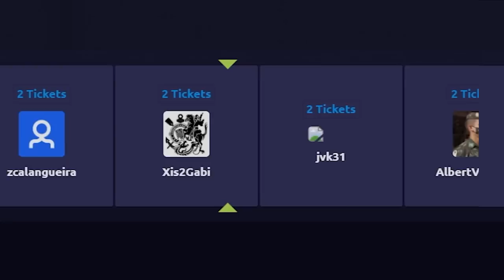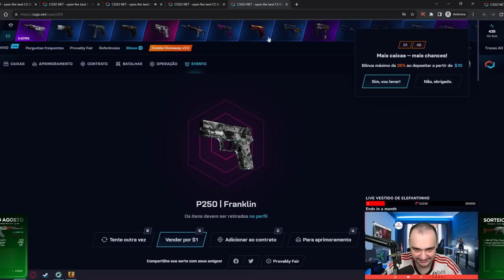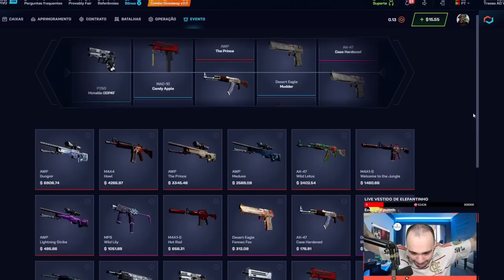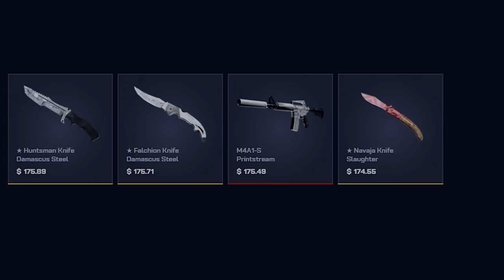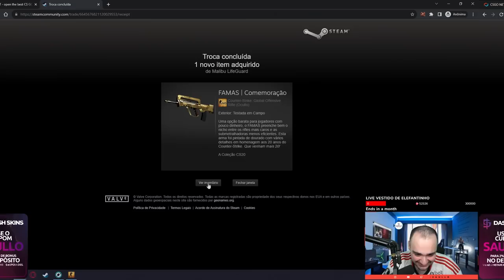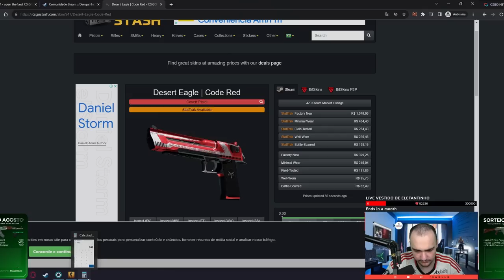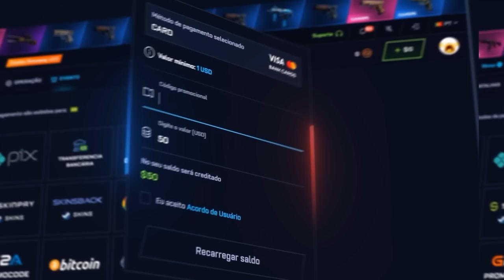Abri a "CAIXA SECRETA" para um INSCRITO e OLHA OQ ELE GANHOU 😱😱😱